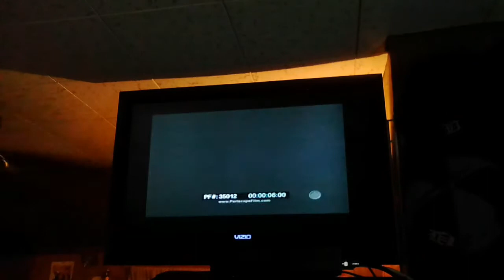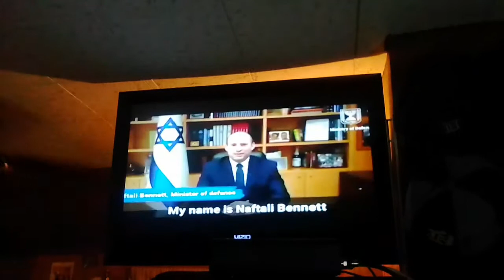He who controls Gold controls the mind of men but not the mind of Gods p2